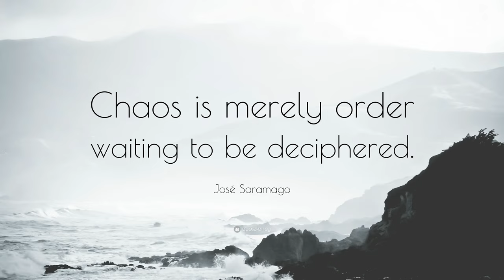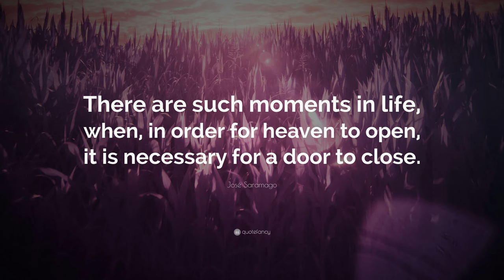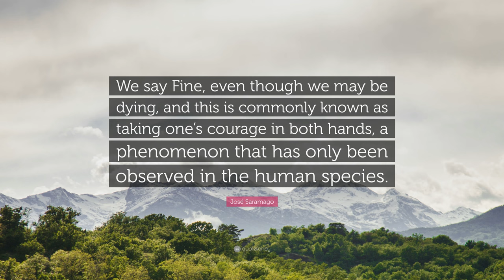TOP 20 José Saramago Quotes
“Chaos is merely order waiting to be deciphered.”
— José Saramago (00:00)

“I don’t think we did go blind, I think we are blind, Blind but seeing, Blind people who can see, but do not see.”
— José Saramago (00:07)

“A journey never ends. Only the travellers end.”
— José Saramago (00:14)

“If I’m sincere today, what does it matter if I regret it tomorrow?”
— José Saramago (00:21)

“The difficult thing isn’t living with other people, it’s understanding them.”
— José Saramago (00:28)

“Each day is a little bit of history.”
— José Saramago (00:35)

“Liking is probably the best form of ownership, and ownership the worst form of liking.”
— José Saramago (00:42)

“Inside us there is something that has no name, that something is what we are.”
— José Saramago (00:49)

“Words that come from the heart are never spoken, they get caught in the throat and can only be read in ones’s eyes.”
— José Saramago (00:56)

“Forgive me if what has seemed little to you, to me is all.”
— José Saramago (01:03)

“Blessed be the night, which conceals and protects things fair and foul with the same indifferent mantle.”
— José Saramago (01:10)

“There are such moments in life, when, in order for heaven to open, it is necessary for a door to close.”
— José Saramago (01:17)

“The world had already changed before September 11. The world has been going through a process of change over the last 20 or 30 years. A civilization ends, another one begins.”
— José Saramago (01:24)

“Doesn’t anybody understand that killing in the name of God only makes Him a murderer?”
— José Saramago (01:31)

“We all have our moments of weakness, just as well that we are still capable of weeping, tears are often our salvation, there are times when we would die if we did not weep – Blindness.”
— José Saramago (01:38)

“You never know beforehand what people are capable of, you have to wait, give it time, it’s time that rules, time is our gambling partner on the other side of the table and it holds all the cards of the deck in its hand, we have to guess the winning cards of life, our lives.”
— José Saramago (01:45)

“The wisest man I ever knew in my whole life could not read or write.”
— José Saramago (01:52)

“The world is governed by institutions that are not democratic – the World Bank, the IMF, the WTO.”
— José Saramago (01:59)

“We say Fine, even though we may be dying, and this is commonly known as taking one’s courage in both hands, a phenomenon that has only been observed in the human species.”
— José Saramago (02:06)

“Perhaps only in a world of the blind will things be what they truly are.”
— José Saramago (02:13)